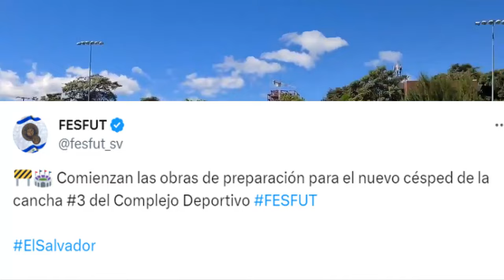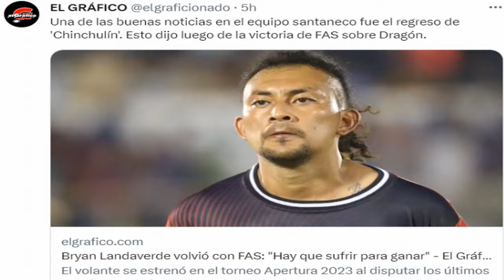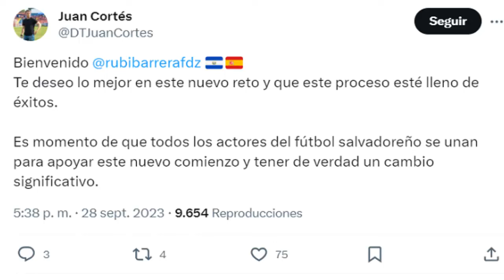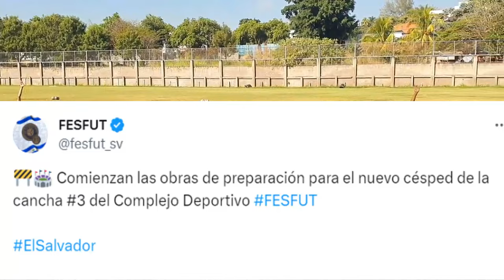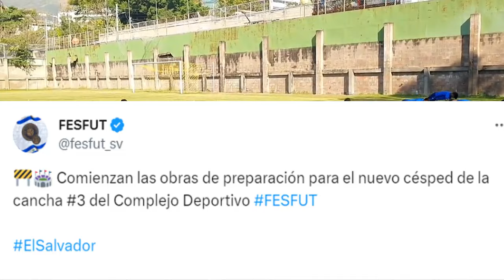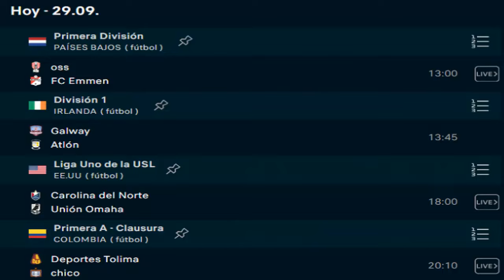😲POLÉMICA EN LA CONVOCATORIA DE RUBÉN DE LA BARRERA | AVANCES EN LA CANCHA FESFUT | RESUMEN LEGIONAR